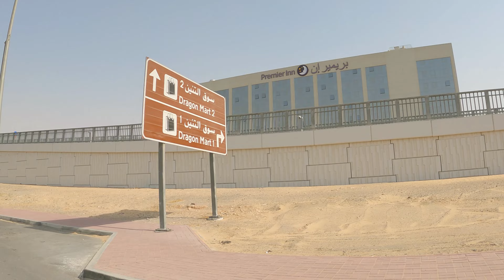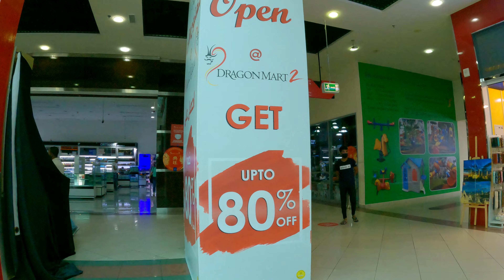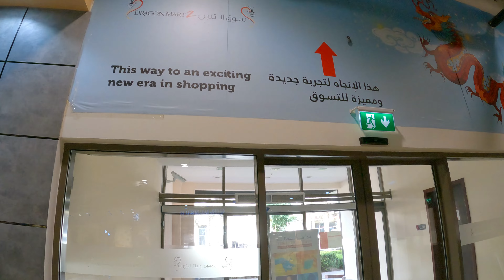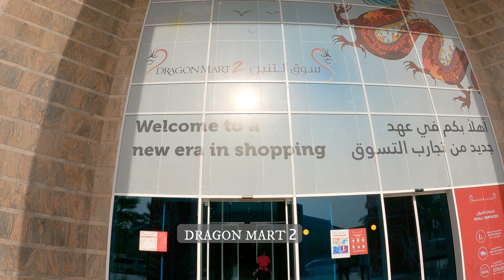[4K] DRAGON MART 1 & 2 | Cheapest Mall in Dubai | Full Walking Tour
A complete walkthrough on a busy Friday weekend around the cheapest mall in Dubai UAE - Dragon Mart 1 & 2! It is the largest one stop shop selling Chinese products for all household items, furniture, electronics, toys, fashion and more! It was a long walk around this both gigantic malls but it was fun to look around the various stores and the crowd of shoppers too!

00:00 Intro
00:58 Drive to Dragon Mart
01:17 Outside Dragon Mart 1
02:07 Inside Dragon Mart 1
20:48 Outside Dragon Mart 2
22:06 Inside Dragon Mart 2
30:13 Dragon Mart 2 second floor
31:00 Food Court
34:11 Going back to Dragon Mart 1
36:09 Back inside Dragon Mart 1

We hope you enjoy our virtual walking tour of Dragon Mart Dubai!